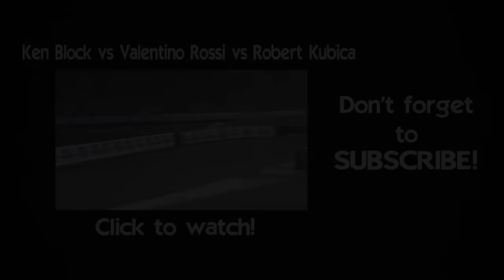Steve Baggsy Biagioni Drifting @ Monza Rally Show 2014 - Turbo Nissan 200SX S13!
Last year during the "Monster Energy Monza Rally Show 2014", I've filmed the english drifter Steve "Baggsy" Biagioni driving his amazing Nissan 200SX S13! Who will be there this year to entertaining the crowd?

- Event: Monster Energy Monza Rally Show 2014
- Where: Monza, Italy
- When: 28-30th November 2014